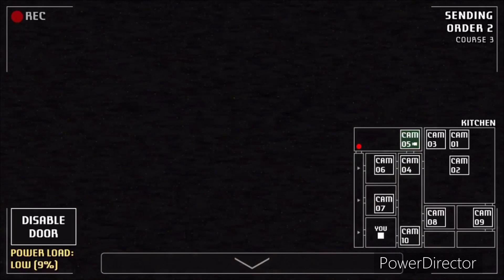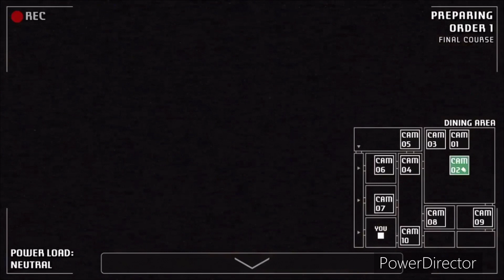I MET THE BOSS | A Bite At Freddy’s Funny Moments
Hey Guys! Today we did trial and error to see if we could beat the final night! Will I beat it? Watch to find out!

Hey Guys, Thank You Guys So Much For Watching This Video!